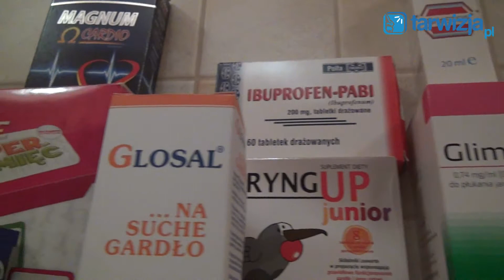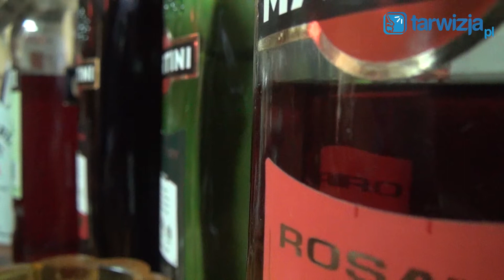Noworoczny ból głowy? - radzimy jak mu zaradzić